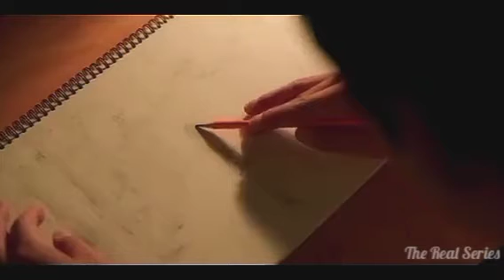Yeon-jun 💜 Jun-hee Their Story | A Time Called You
Backsound by:
* Bruno Mars 'When I Was Your Man'
* Little Mix Feat. Jason Derulo 'Secret Love Song'